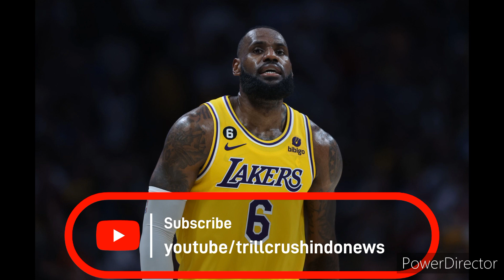TRILL CRUSHINDO NEWS | Lebron James says he is not retiring. 😮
Shidddd